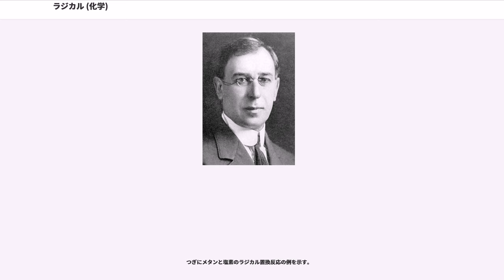ラジカル (化学)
ラジカル (radical) は、不対電子をもつ原子や分子、あるいはイオンのことを指す。フリーラジカルまたは遊離基（ゆうりき）とも呼ばれる。

また最近の傾向としては、C, C, CH など、不対電子を持たないがいわゆるオクテット則を満たさず、活性で短寿命の中間化学種一般の総称として「ラジカル（フリーラジカル）」と使う場合もある。

通常、原子や分子の軌道電子は2つずつ対になって存在し、安定な物質やイオンを形成する。ここに熱や光などの形でエネルギーが加えられると、電子が励起されて移動したり、あるいは化学結合が二者に均一に解裂（ホモリティック解裂）することによって不対電子ができ、ラジカルが発生する。

ラジカルは通常、反応性が高いために、生成するとすぐに他の原子や分子との間で酸化還元反応を起こし安定な分子やイオンとなる。ただし、1,1-ジフェニル-2-ピクリルヒドラジル (DPPH) など、特殊な構造を持つ分子は安定なラジカルを形成することが知られている。

多くのラジカルは電子対を作らない電子を持つため、磁性など電子スピンに由来する特有の性質を示す。このため、ラジカルは電子スピン共鳴による分析が可能である。さらに、結晶制御により分子間でスピンをうまく整列させ、極低温であるが強磁性が報告されたラジカルも存在する。1991年、木下らにより報告された"p"-Nitrophenyl nitronylnitroxide (NPNN)が、最初の有機強磁性体の例である (Tc=0.6K)。

紛らわしい表現として活性酸素のことを単に「ラジカル」とよぶケースもある。これは、活性酸素として働く分子が、ヒドロキシラジカル等反応性の高いラジカルであるためであるが、ラジカルの全てが活性酸素として働くわけではない。

燃焼を始めとしてラジカルが関与する化学反応は数多く存在するが、実体としてのラジカルが発見されたのは20世紀の始めであった。一方、ラジカル（基、radical）という用語は実体としてのラジカルが発見されるより以前より存在しており、それは今日の置換基に相当する用語であり、例えば-CHをMethyl radical（メチル基）というように使われた。

化学結合と価電子との関係が体系付けられたのは1910年にG.N.ルイスが発表した価電子理論による。つまり、1本の共有結合が1組2つの電子から構成されることが明確になったのは20世紀以降のことである。一方、19世紀の化学では、ドルトンの倍数比例の法則から導かれる「価」の概念（記事 化学量論に詳しい）を元に、化学変化から構造変化を演繹することで実際の分子の構造が明らかにされていた（例えば、ケクレのベンゼン構造の提唱は1865年である）。すなわち、当初、ラジカルは化学変化する分子の部分構造（原子団）を示す用語であり、必ずしも反応中間体や実在する分子種を示す用語ではなかった。しかし、1900年にが長寿命ラジカルであるを発見するころから、「ラジカル」という用語に対する状況が一変する。

ゴンバーグらの発見により、共有結合を切断して生じる不対電子を持つような反応性の高い分子種の存在が明らかになり、部分構造を示す用語からの類推もあり、この類の実在する分子種はフリーラジカル（遊離基、free radical）と命名された。この定義により「基」という用語が二重の意味を持つようになった。すなわち用語の意味を厳密に言い表す際には部分構造の「基」は置換基、分子種の「基」は遊離基と言い表す必要が出て来た。そして置換基の場合その切断部位の電子状態は特に意図していないが、遊離基の場合は不対電子の存在と対応付けられている。また、表記上も置換基の場合は部分構造を示す化学式にハイフンを付けて置換基であることを示す（CH-）のに対して、遊離基の場合は化学式にドットを付けて遊離基であることを示す（CH）。

近年においては置換基を意味する基は"radical"ではなく"substitute"や"group"と呼び表されることが通常になった為、今日では特に断らない限り、単に「ラジカル」と言った場合は遊離基を意味する。

　一方、ゲルハルト・ヘルツベルクがラジカルを分析する手段として、分光法を発展させラジカルの電子状態が詳しく調べられるようになった。その結果、ラジカルが単純に結合を切断した形で存在するのではなく、特に二つの結合を切ったようなビラジカル（またはバイラジカル;CH等）では基底状態は不対電子を持た...